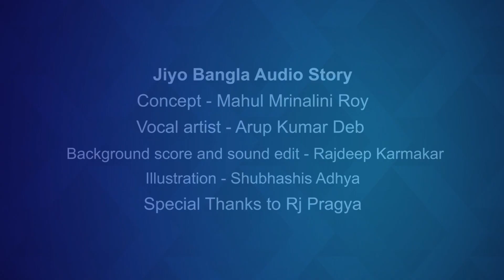'Sonar kathi Rupar kathi' |Jiyo Bangla 'Golper Asor'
জিয়ো বাংলা গল্পের আসরে আজকের নিবেদন দক্ষিণারঞ্জন মিত্র মজুমদারের গ্রন্থ ' ঠাকুরমা'র ঝুলি' থেকে ‘সোনার কাটি রূপার কাটি’।